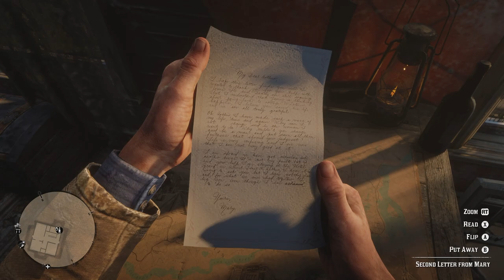The Joys Of Civilization / RED DEAD REDEMPTION 2 / Part 14